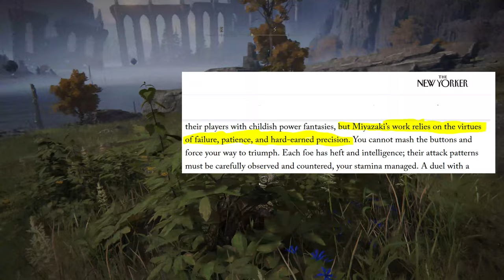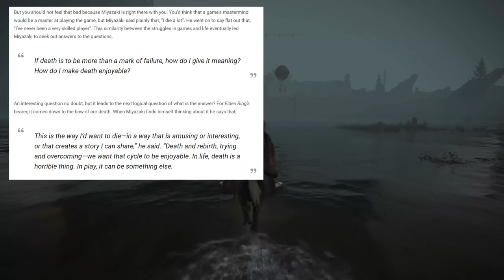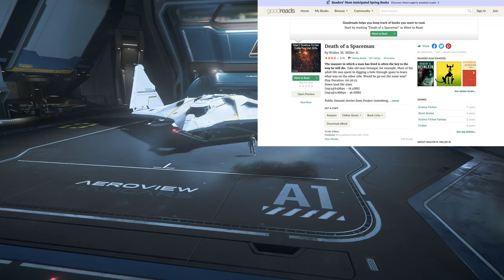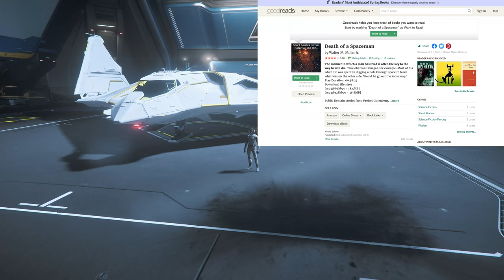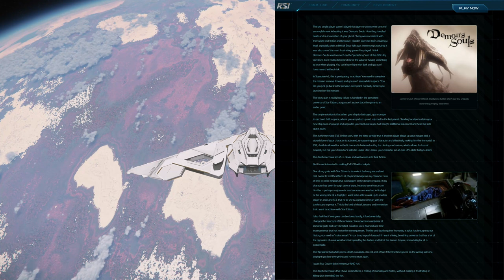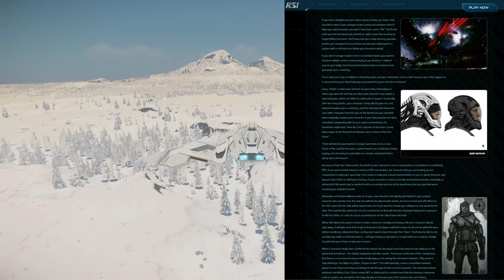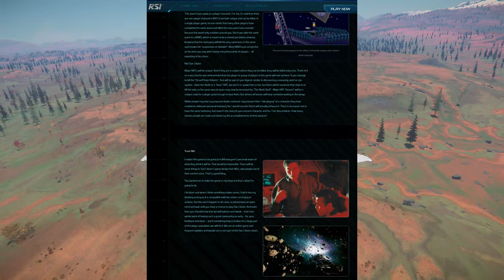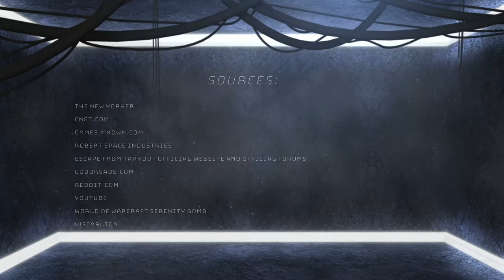star citizen - death in space and what that means for gamers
death is space, has deep meaning and the potential to shape the stars forever! how we game, who we game with, and why we travel through the verse, will all be affected by death of a spaceman, and the gravity that such a profound mechanic can bring to the video game, star citizen. prepare to sit back, relax, and take a deep look into death mechanics in the video game industry, while we examine them through the lens of star citizen, and see exactly how Chris Roberts and the staff at CIG plan to use death to change the video game industry, and possibly even the real world!

citations and credits to all the sources below for their amazing work and the "fuel" to my fire, that helped me produce this content: